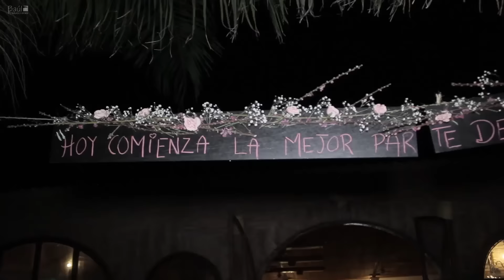Recepcion Mafer y Juanjo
Una muestra del trabajo que realizamos en Baúl Producciones
Contactanos para la grabación de tu evento social, comercial o de entretenimiento